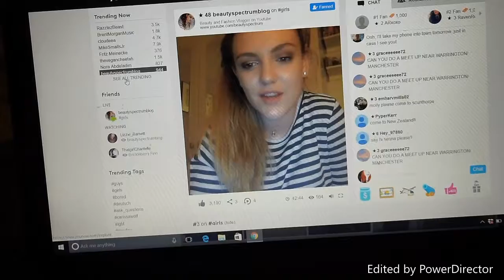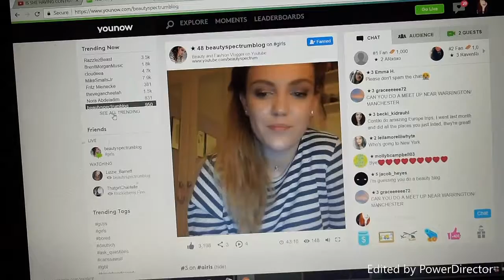All over the place 😘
Where are you from? North East/ County Durham
What are you taking at College? Level 3 Extended Diploma in Business
What camera do you film on? Sony as5100

Hope you enjoy these vlogs
Thanks for all your help and support
Fiona x